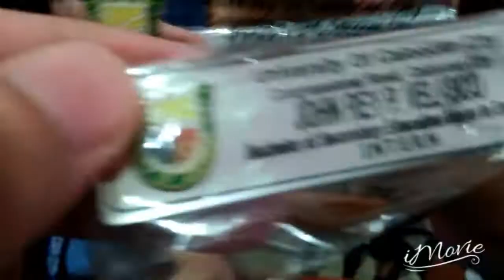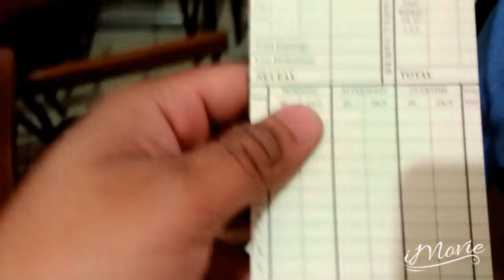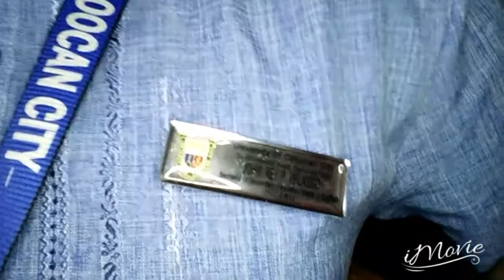JR VLOGS #8 | VLOGGING PA RIN SA OJT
At dahil malapit na tayong grumaduate, kailangan namin na mag OJT Hehe.
PS : Hindi pa talaga kami nag OJT sa Video na ito kaya panoorin nyo na ang mga kaganapan na nangyari sa amin.